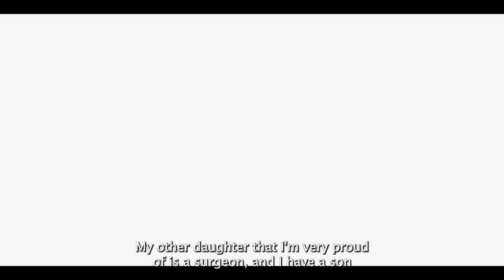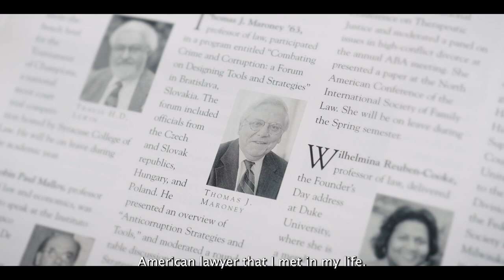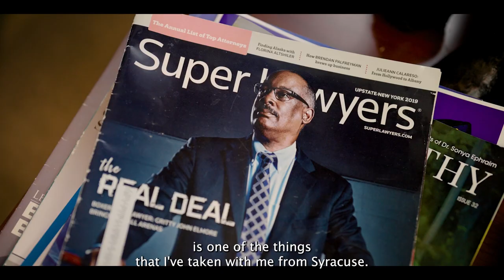Syracuse College of Law Awards: John Elmore L’84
John Elmore L’84 is receiving the BLSA William Herbert Johnson Legacy Award for his outstanding contributions to the legal profession, legal education, the legal system, and social justice through activism, leadership in diversity and equality, and his unwavering support and mentorship to colleagues, students, and community members. His career includes work with the New York State Attorney Grievance Committees and appointments to serve on multiple judicial screening committees. An instrumental leader in criminal justice reform, he has most recently represented the families of victims of the Tops supermarket shooting in Buffalo. He has also co-founded and is co-chair of the Criminal Justice Reform Task Force in Erie County. In this capacity, he has led the efforts to pass two critical laws that ensure accountability and transparency in policing.